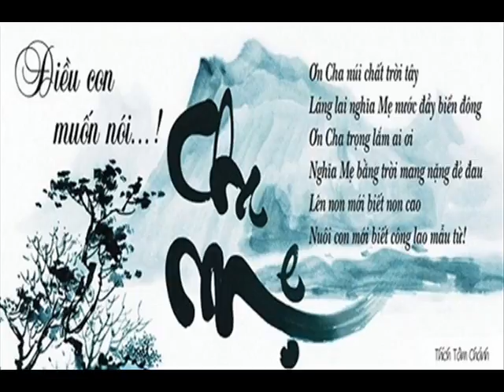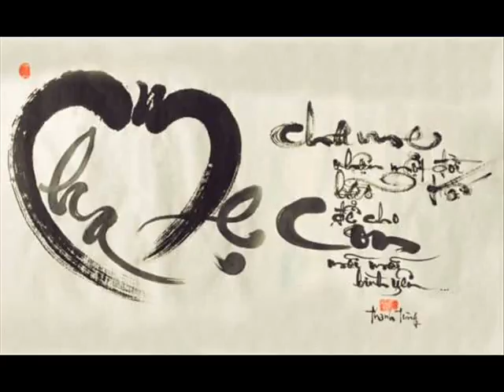ID 01273366666 64